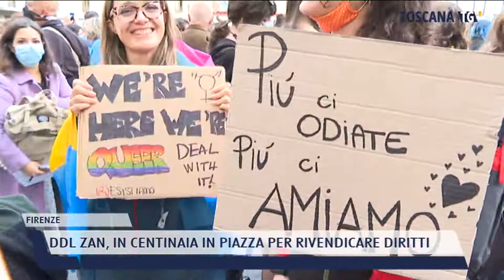2021-10-30 FIRENZE - DDL ZAN, IN CENTINAIA IN PIAZZA PER RIVENDICARE DIRITTI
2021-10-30 FIRENZE - DDL ZAN, IN CENTINAIA IN PIAZZA PER RIVENDICARE DIRITTI